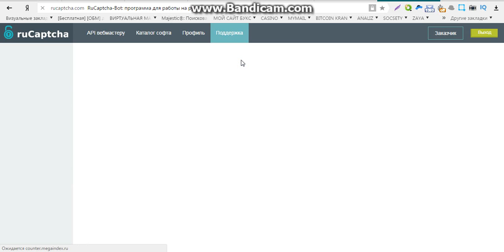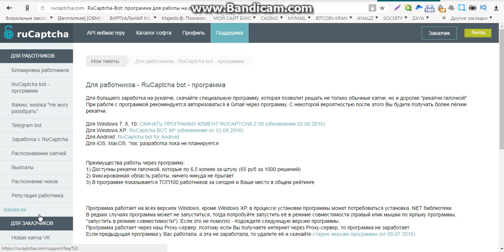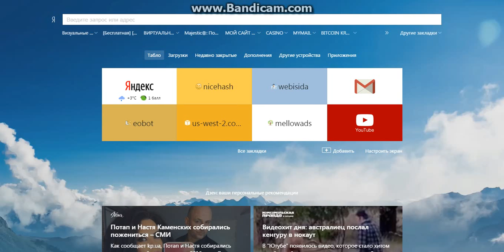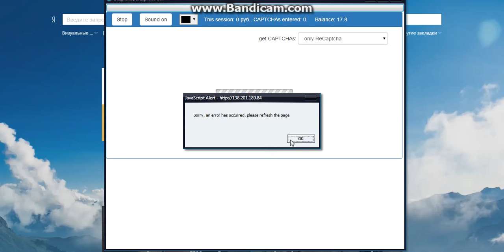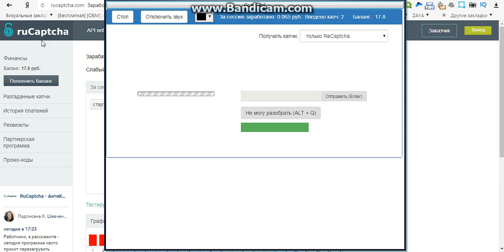здесь реально платят онлайн заработок